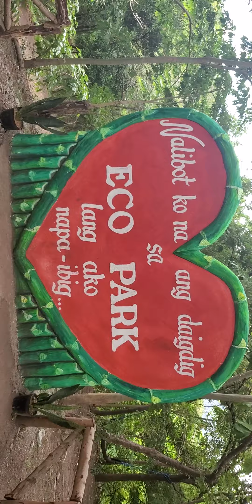san jose ecopark,,( tarlac monasterio)